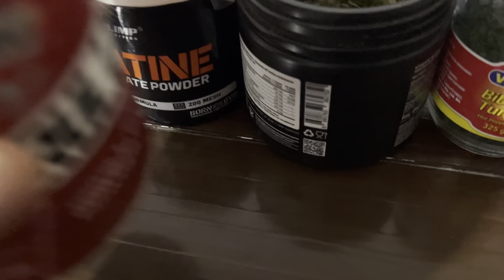BALIKLARU HIZLI BÜYÜTEN YEM ALDIM ! - akvaryum balıkları - lepsites - cüce vatoz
CANLI YEM ALMAK İSTEYENLER İNSTAGRAM DAN YAZABİLİR !

HAVUZU İKİYE BÖLDÜM - hb white - albino ful red - canlı doğuran akvaryumu - lepistes